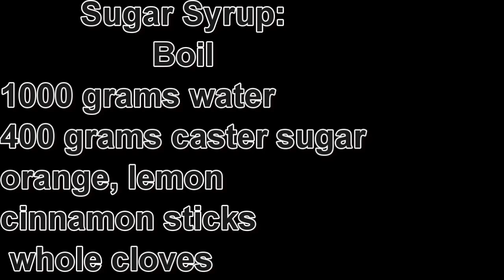Perfectly Fluffy Classic English Scones Recipe | Easy & Delicious I 5 Minutes Recipe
These Scones are the softest, lightest and fluffiest, moist and flavourful, and remember when you make this recipe, Light hands make Light scone :)  These English Style Scones bake up light, tall and fluffy, and are a wonderful treat for breakfast or afternoon tea. A step by step with secrets behind the perfect fluffiest scones that you would find at 5-star establishments (like Harrods).
Easy & quick
In this video, we'll be showing you how to make the perfect batch of light and fluffy English scones that are easy to make and absolutely delicious. Whether you're looking to impress your brunch guests or simply want to enjoy a relaxing afternoon tea, this recipe is sure to be a hit.
Welcome to "The Ultimate Guide to Home Baking"! In this video, we'll take you through all the tips and tricks you need to know to become a master home baker. From perfecting your dough to creating delicious flavor combinations, we've got you covered. Our expert bakers will show you how to create beautiful baked goods that are sure to impress your family and friends.
Thanks for looking, commenting and LIKE!

👍 Rate videos with likes and comments - this will help the channel's development.

Category
Music

How To Make Scones | Jamie Oliver | How to bake the PERFECT scone | How to make Perfect Fluffy Scones How to Make Very Quick Very Easy Scones How to make perfect English Scones Go-To Recipe for Classic English Scones | Bake At Home |FOODTUBE EasyBakes Scones Petits Chefs Cooking Demo | Easy French Palmiers Cookies | Atlanta Francophonie Festival